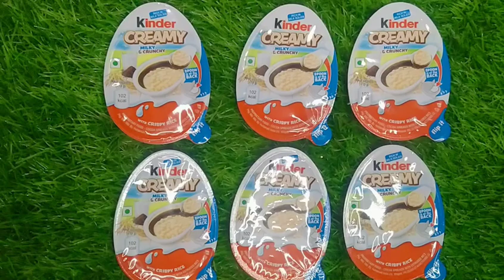kinder creamy chocolate white chocolate please subscribe 💓🙏💕🙏